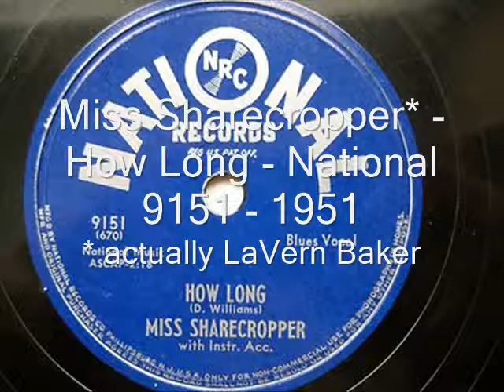Miss Sharecropper (LaVern Baker) - How Long